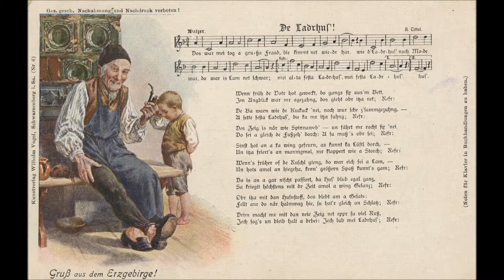De Ladrhus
Eine musikalische Postkarte um 1900 bearbeitet für Ukulele

Zum Klingen gebracht wurde eine PONO MGS mit Hilfe von
LIVING WATER STRINGS: